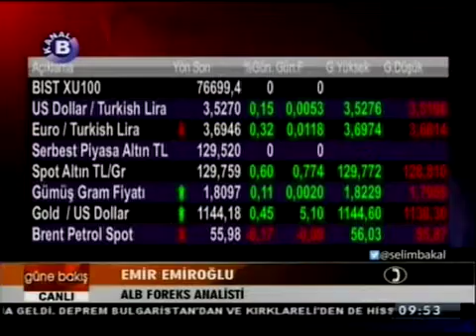ALB Forex Araştırma Analisti Emir Emiroğlu piyasaları değerlendirdi. Kanal B